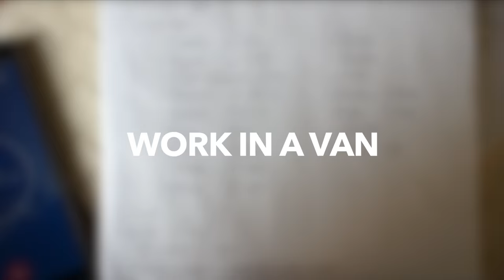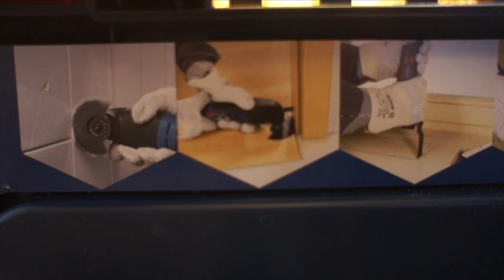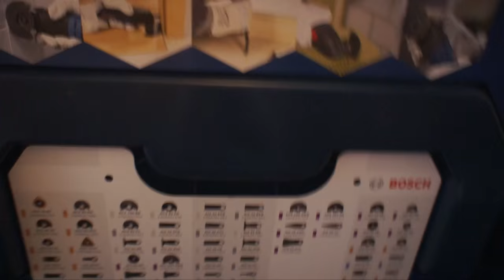VanTourist - about my tools for van conversion (manual tools set, bosch multi-cutter & impact drill)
In this video i show my tools, that i bought for my project of van conversion. You will see quick review of manual tools set, bosch gop 18V multi-cutter tool, and bosch gsb 18v impact drill/screwdriver.